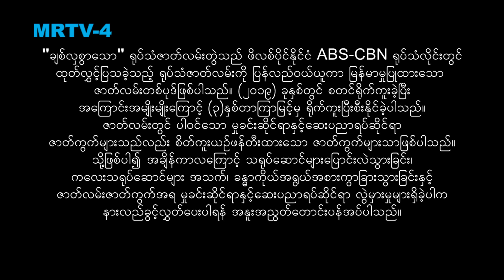ချစ်လှစွာသော [Epi 77 / Seg 1] | MRTV-4 ဇာတ်လမ်းတွဲ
သားအမိနှစ်ယောက် အတူတူချစ်ချစ်ခင်ခင်နဲ့ နေရတဲ့အချိန်တွေနည်းခဲ့ရတာကို သဲသဲ ဝမ်းနည်းနေမိတယ်။ မာမီ့ကို ချစ်တယ်လို့တောင် ပြောခွင့်မရလိုက်ဘူး ဆိုပြီး သဲသဲ အရမ်းနောင်တရနေမိပါတယ်။ မာမီ့လိုစိတ်ဓာတ်ကြံ့ခိုင်မှ ဖြစ်မယ်...သမီးလေးသဲတုန်အတွက် မာမီ့လို ထက်မြက်တဲ့ မိခင်တစ်ယောက် ဖြစ်အောင်ကြိုးစားမယ်လို့ သဲသဲ ဆုံးဖြတ်ချက်ချလိုက်ပါတော့တယ်။

Cast : ထပ်ဆင့်အကယ်ဒမီ ဇင်ဝိုင်း၊ ထပ်ဆင့်အကယ်ဒမီ မို့မို့မြင့်အောင်၊ စည်သူဝင်း၊ ဝင့်ယမုံနိုင်၊ မေဆူးမောင်၊
လင်းမြတ်၊ ဈူးဈူးဈာန်၊ ရွှေစင်ဝင့်ရှိန်၊ ဆုဝတီ၊ သံစဉ်ဆည်းဆာ၊ ညီနန္ဒ၊ ဇင်မျိုး၊ စိုးမိုးကြည်၊ ကောင်းမြတ်၊ ဂွမ်းပုံကြီး၊ ဖြိုးရာဇာနိုင်၊ မာန်ဟိန်း၊ ဟန်ထက်ဈာန်၊ ဧဇရ၊ ဆက်ရန်နိုင်၊ ကလေးသရုပ်ဆောင် - မြတ်မှူးဝတီကျော်၊ ဘုန်းမြင့်မြတ် နှင့် သရုပ်ဆောင်ပေါင်းများစွာ...

Genre : Drama, Romance
Director : ဒါရိုက်တာ အိအိခိုင်
Production : နိယျာယန ရုပ်ရှင်နှင့်ဗီဒီယို ထုတ်လုပ်ရေး
Channel : MRTV-4